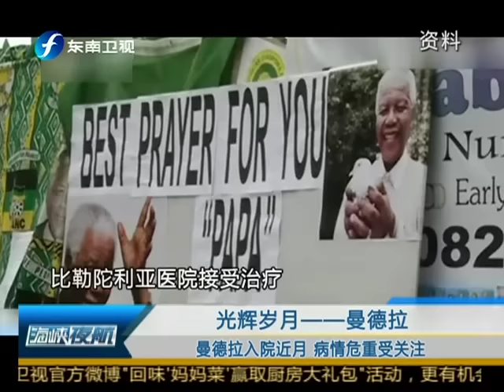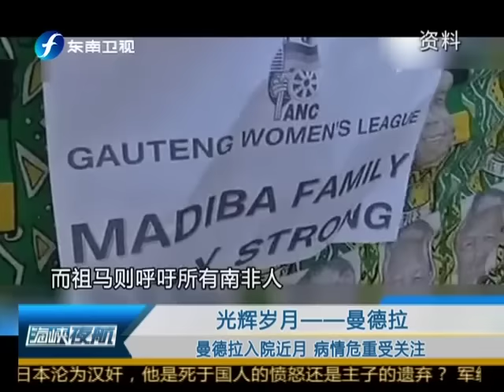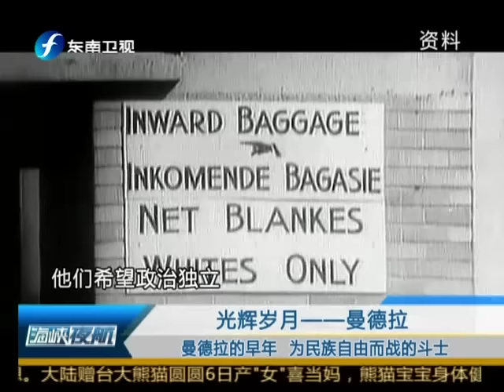海峡夜航 20130708 光辉岁月——曼德拉-HD高清完整版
1、曼德拉入院近月 病情危重受关注； 2、严震生：从个人到民族 曼德拉树立多重典范； 3、周玉蔻：曼德拉以身作则 感化南非民众； 4、张友骅：后曼德拉时代的南非政局有待观察； 5、曼德拉的早年 为民族自由而战的斗士； 6、周玉蔻：曼德拉身为酋长之子 却感受基层困苦； 7、严震生：曼德拉受牢狱之苦 背后有冷战影响； 8、张友骅：曼德拉狱中不但身受苦 心灵最被折磨； 9、放下仇恨拥抱全民 曼德拉引领新南非； 10、周玉蔻：曼德拉执政有局限 但早有治国理念； 11、周玉蔻：圣人非圣 解读曼德拉的"圣人说"； 12、追逐理想背后的失去 曼德拉的家庭情感； 13、张友骅：温妮早年曾是追随曼德拉的斗士； 14、周玉蔻：传奇女性格拉萨 曼德拉的晚年良伴； 15、魅力闪耀国际 深受举世爱戴的曼德拉； 16、严震生：曼德拉坚持信念 给予艺术家心灵启发； 17、周玉蔻：世界性的曼德拉 堪称空前绝后。